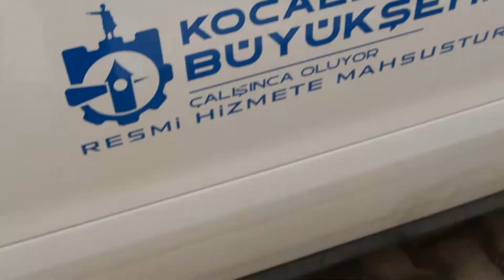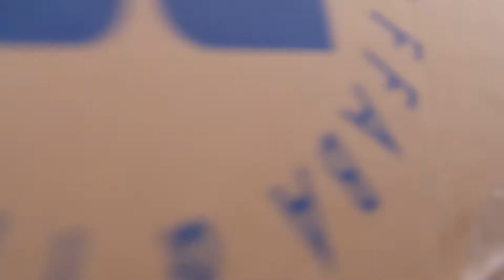KO MEK Hurması 100 Aileye Misafir Olacak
Kocaeli Büyükşehir Belediyesi  Meslek ve Sanat Eğitimi Kursları (KO-MEK) Türk Mutfağı Kursiyerlerinin hazırladığı yemekler bu Ramazanda da ihtiyaç sahibi ailelere “KO-MEK Hurması” projesi ile ulaştırıyor. Proje kapsamında on iki ilçede ihtiyaç sahibi olduğu belirlenen vatandaşlara kurs merkezlerinde hazırlanan iftarlıklar ulaştırılıyor.

Haberin devamına ulaşmak için tıklayınız...